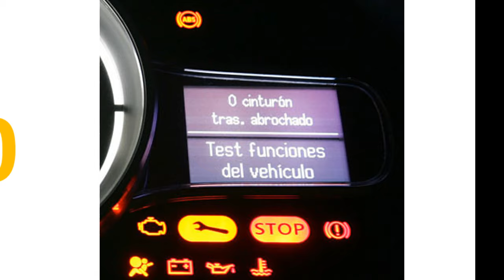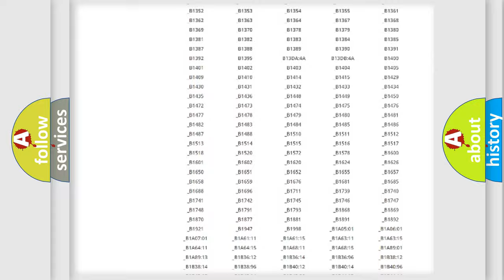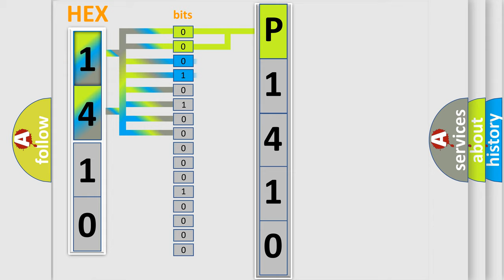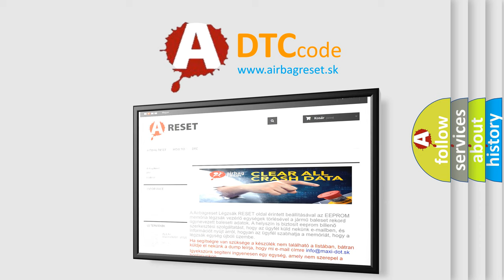DTC Suzuki P1410 Short Explanation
Contents:
0:21 Basic DTC analysis according to OBD2 protocol standard.
1:48 Insight into programming
2:58 A diagnostically understandable description of the Diagnostic Trouble Code
3:05 Basic error definition

Make:
Suzuki
Code:
P1410
Definition:
Vehicle Configuration Mismatch - No Subtype Information
Description:
This DTC will set if the vehicle type is not identified or incorrectly identified.
Cause:
Incorrect Vehicle Configuration In The Body Control Module (Bcm)